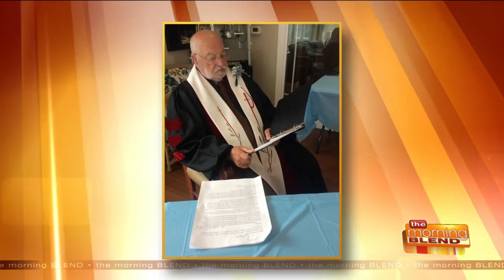WEAU The Morning Blend - MOSAIC Dreams with Azura Living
Azura Living partners with Second Wind Dreams, an internationally known non-profit organization, that's mission is to fulfill elder's dreams. Through Azura's MOSAIC Dreams program and help from Second Wind Dreams, Azura is able to make their resident's dreams a REALITY! By asking this simple yet engaging question, "what would your best day be?" Whether it be something that someone has always enjoyed doing but because of their cognitive or physical impairments they are no longer able to do or something that they have always wanted to do but never got a chance too, our MOSAIC Dream squad does their best to fulfill these dreams.
If you are interested in donating to help fulfill more of our resident's dreams please go